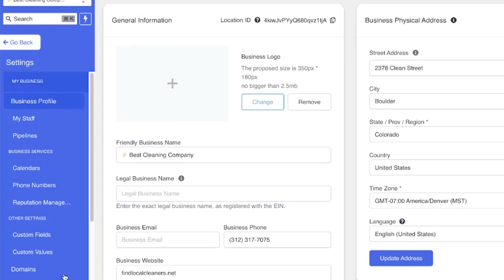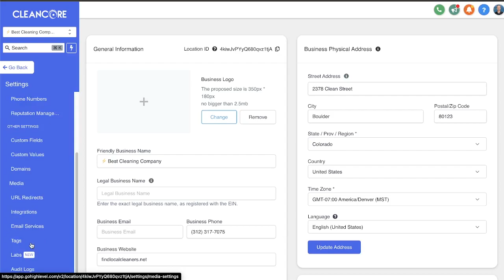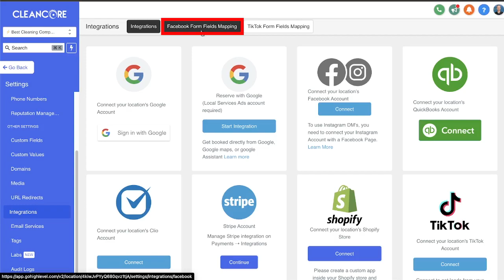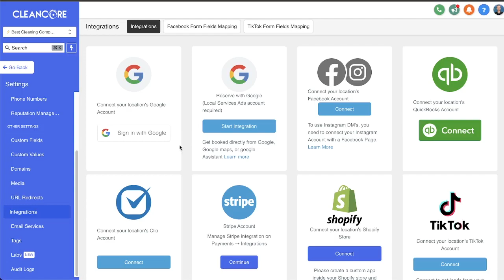CleanCore Tutorial Library | Basic Integrations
Get Instant Access to the Free Course Below (Organized in Order for Convenience)

Basic Integrations

In this video, we go over the basic integrations found in your CleanCore Settings.

Settings ➡ Integrations

Here you can connect the following platforms:

✔️ Google
✔️ Google Ads & Local Service Ads (Reserve with Google)
✔️ Google Business
✔️ Facebook Business Page
✔️ Facebook Business & Ad Account
✔️ Clio
✔️ Stripe
✔️ Shopify

All of these integrations are 100% optional, however, we recommend that you connect at least the following platforms:

✅ Google
✅ Google Business (Appears After You Connect Google Account)

These are (in our opinion) the most important and the rest are totally up to you.

Connecting Google & Google Business will allow you to sync your CleanCore calendar with your Google Calendar. You'll also receive Google Business chat messages, reviews, and more by connecting your Google Business location!

💬 SMS & Email

By default, your CleanCore account will come with a Twilio sub-account and email capabilities.

Therefore, you are NOT required to connect Mailgun and Twilio - we've done it for you!

These integrations are available for those who have their own existing Twilio and/or Mailgun account and would like to use them instead of our default setup.

CleanCore is a CRM and business management software designed specifically for cleaning companies. From built-in recruiting systems to outbound marketing campaigns, CleanCore was built to help you grow your cleaning business.

We have our own cleaning company and customized this software to use for our own businesses and have decided to share it with you as well.